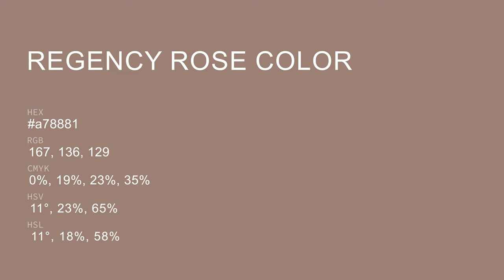Regency Rose color a78881 hex color - Brown color - Cool color a78881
What color is Regency Rose ? a78881 hex color - Brown color - Cool color a78881

Hex a78881 Color Code is also known as Regency Rose color.